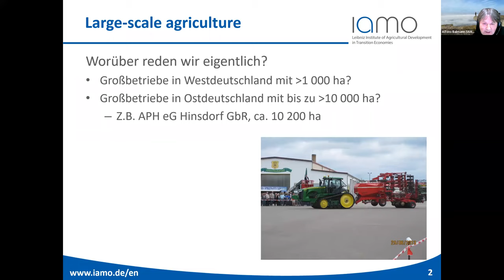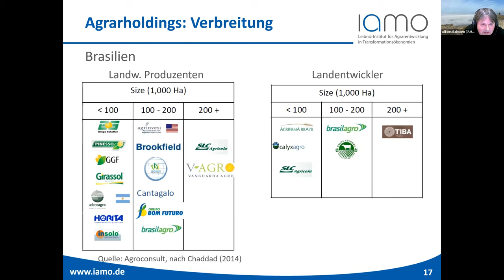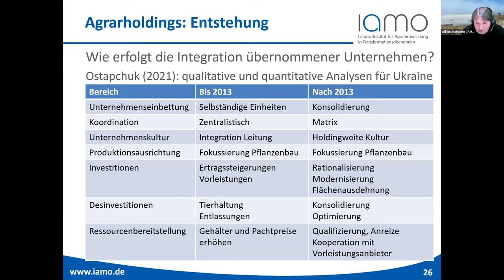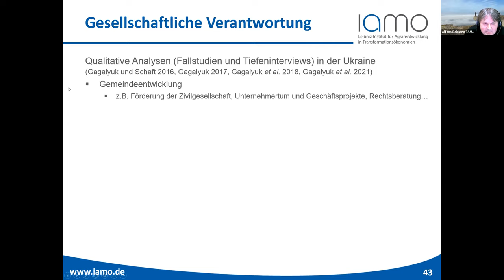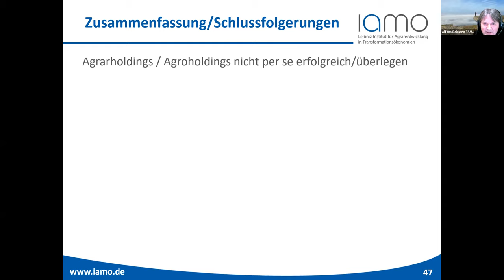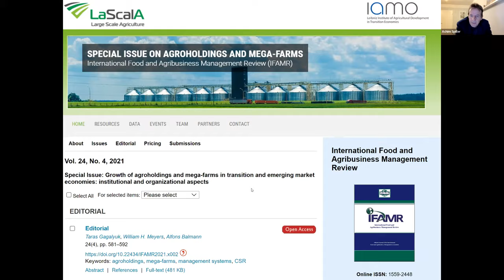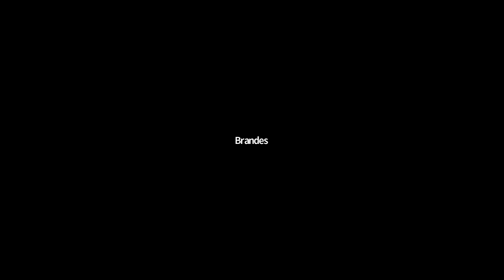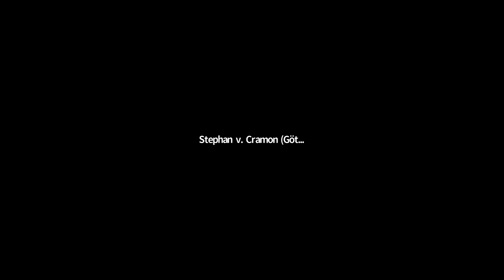Large Scale Agriculture. Was wissen wir eigentlich darüber?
Teil II mit Prof. Dr. Alfons Balmann vom IAMO in Halle